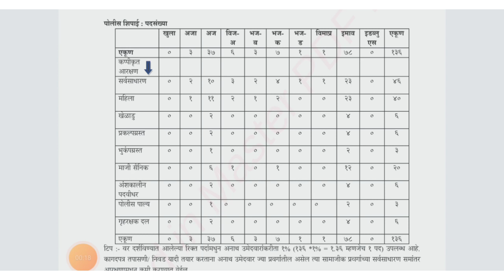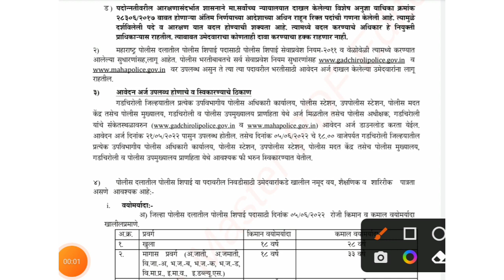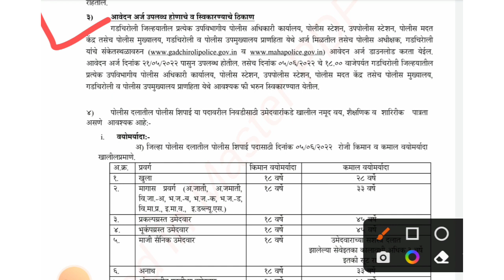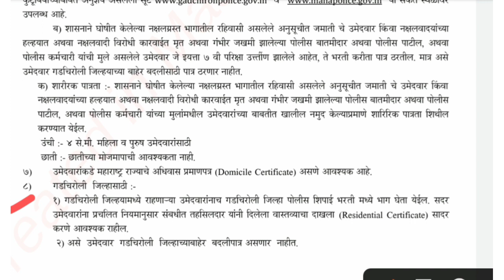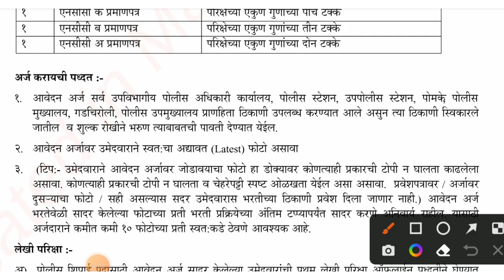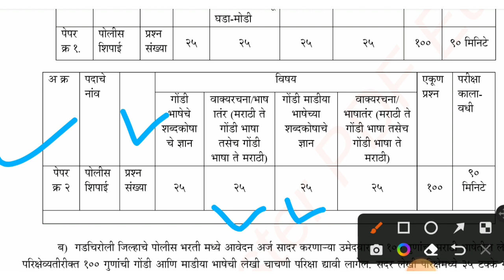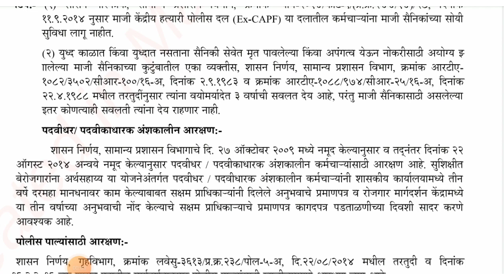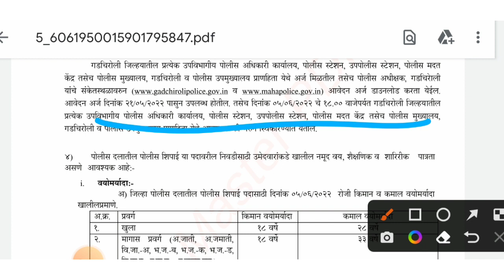Police bharti 2022 | gadchiroli police bharti 2022 | police bharti new update 2022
नमस्कार मित्रांनो ,

तर आताच्या व्हिडीओ मध्ये आपण पोलीस भरती 2022 बाबत माहिती पाहणार आहो.
त्यासाठी व्हिडीओ पूर्ण बघा.